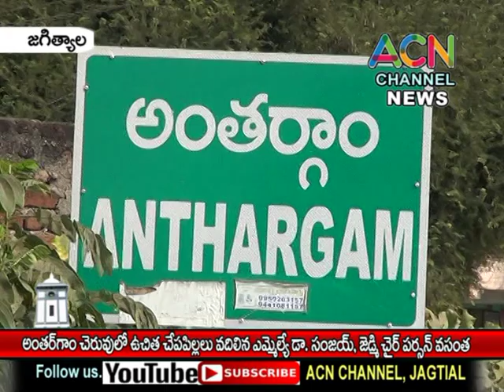జగిత్యాల : అంతర్గామ్ చెరువులో ఉచిత చేప పిల్లలు వదిలిన ఎమ్మెల్యే డా. సంజయ్, జెడ్పి చైర్ పర్సన్ వసంత